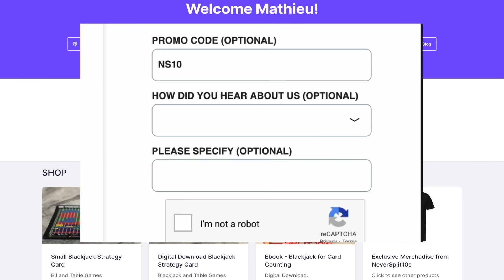$982,000 2 Massive Hands - Coffee and Blackjack - May 2 - NeverSplit10s High Stakes Blackjack